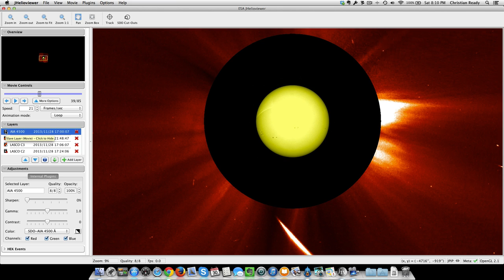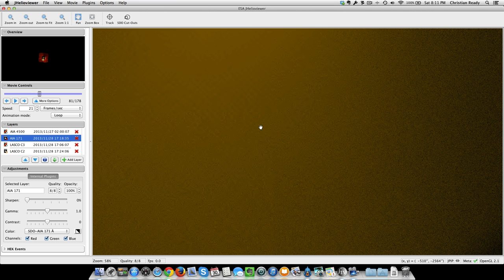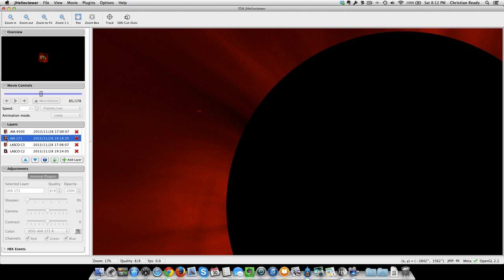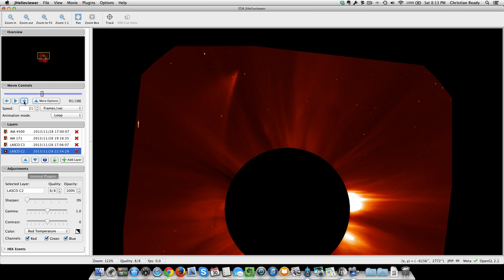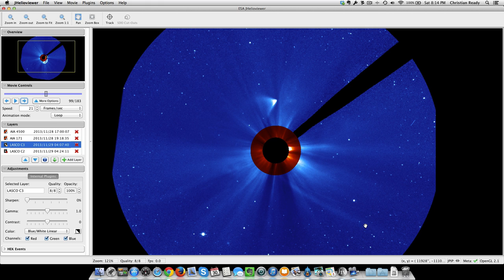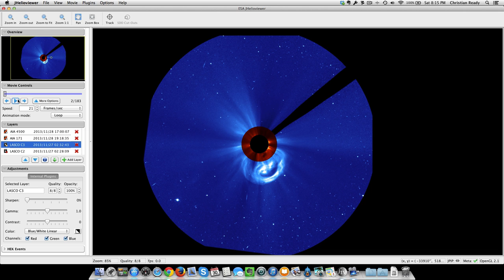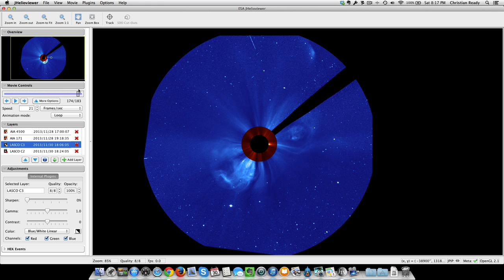Comet ISON's Flight Imagery Explained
An explanation of the images made by SOHO and SDO of Comet ISON as it made its flight around the Sun from November 27 - 30, 2013